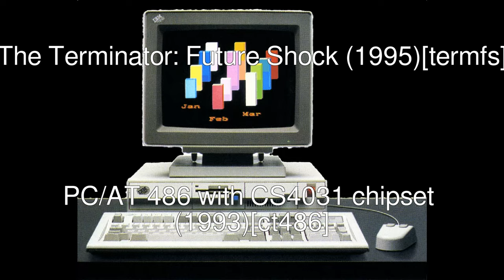MAME 239 - IBM PC/AT CD-ROM images - New working software list additions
00:00:00 SkyNET (1996)[skynet]
00:00:20 Terminator 2: Judgment Day - Chess Wars / Grandmaster Chess (1993)[t2gmchess]
00:00:36 The Terminator: 2029 - Deluxe CD Edition (1994)[term2029dx]
00:00:53 The Terminator: Future Shock (1995)[termfs]